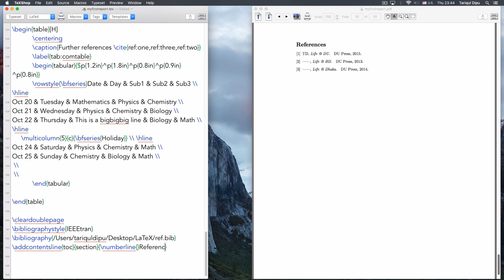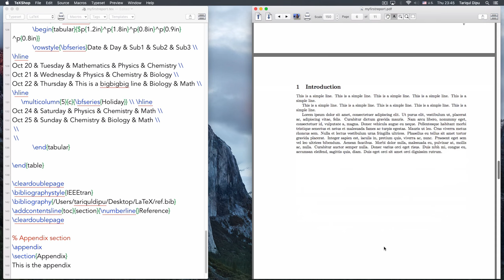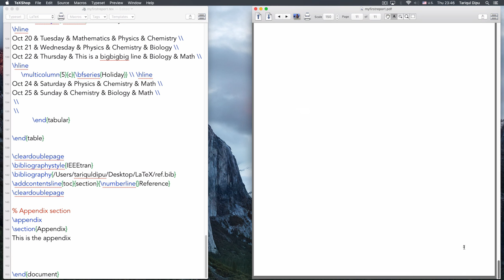LaTeX Tutorial In Bangla- 9 (Appendix)